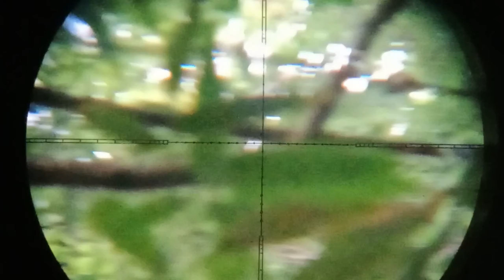Tempat spotku masih ada burung endemik yang dilindungi "ALO(RANGKONG) JANGAN DIBURU"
video kali ini kita coba untuk menelusuri hutan belantara yang ada di Sulawesi tenggara.

Ternyata kita masih mendapati salahsatu hewan/ burung endemik "RANGKONG" atau "ALO" (Bahasa daerah setempat), yang keberadaannya sudah hampir punah disebabkan oleh para pemburu liar yang tidak bertanggung jawab.

bagi teman-teman Bediler yang hoby berburu, "jangan buru burung ini, karna burung tersebut adalah hewan yang sangat dilindungi. Terimakasih.

dukung terus chanel ini agar bisa berkambang dengan cara Like, komen, subscribe, and share. dan jangan lupa aktifkan lonceng 🔔 notifikasi nya agar kalian tdk ketinggalan video terbaru dari chanel ishar official video.